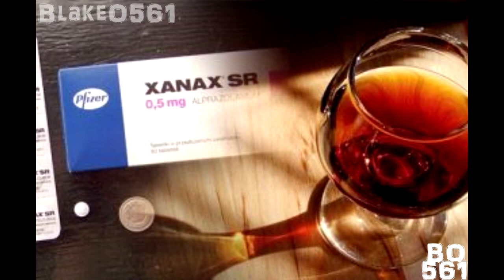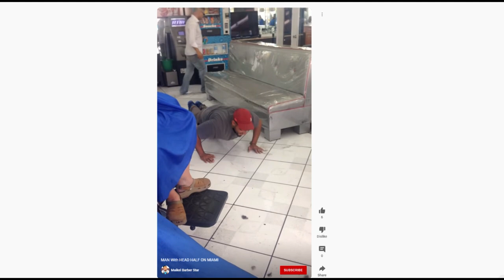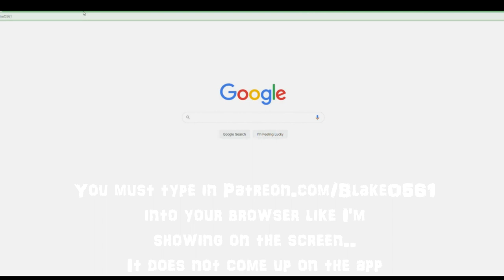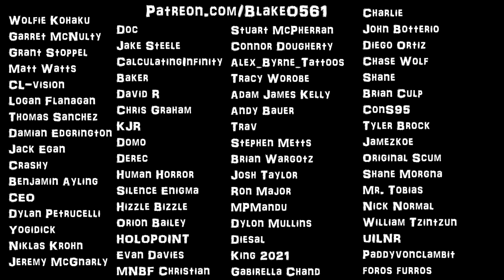Florida Man Profile: Carlos "Halfy" Rodriguez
What up brothers?!?! This is some content I meant to put out last week but ended up getting stuck behind some other work. Finally got it out though! Let me know how you liked the switch up in content!! Love you guys!!